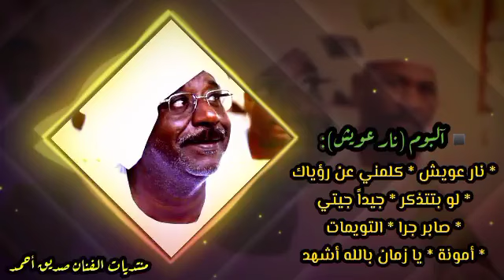آلبوم نار عويش كاملاً| صديق أحمد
البوم نار عويش